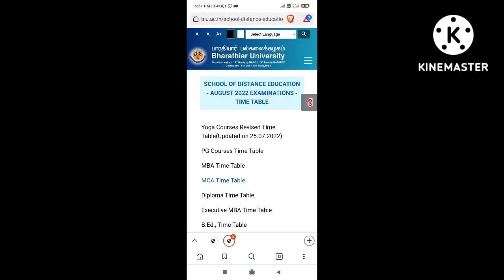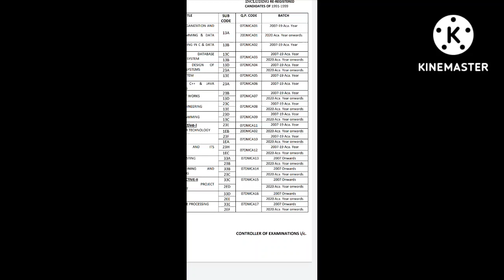Bharathiar University latest updates Breaking NEWS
SDE August 2022